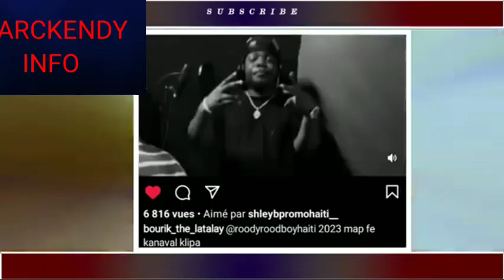Richard cave kraze program nan plat